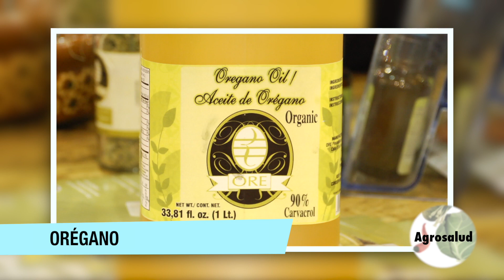AGROSALUD REMEDIOS NATURALES MEXICANOS